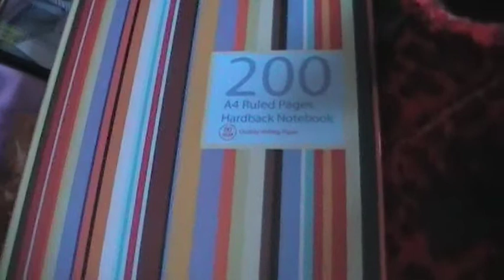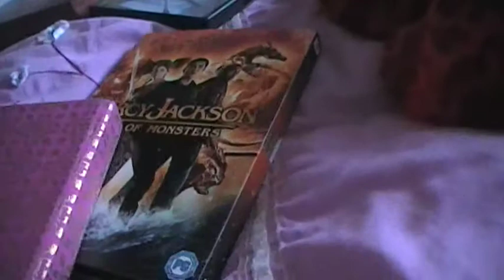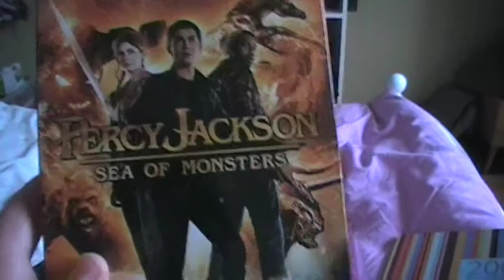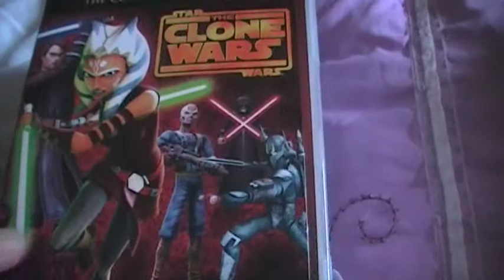What I got for Christmas 2013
Well I know its late but here is what i got for Xmas!

Star Wars The Clone Wars Season 1-5